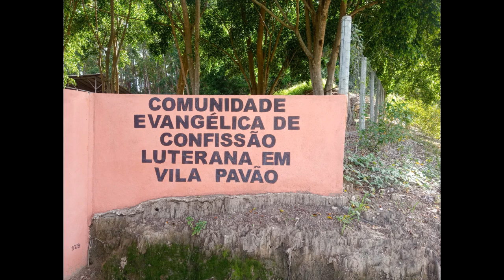# VILA PAVÃO# PARTE 9 # FINAL #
Esse vídeo é a conclusão das filmagens de Vila Pavão ES, espero que gostem pois viram mais vídeos, mostrando o interior de nossa cidade.
link na descrição do vídeo.